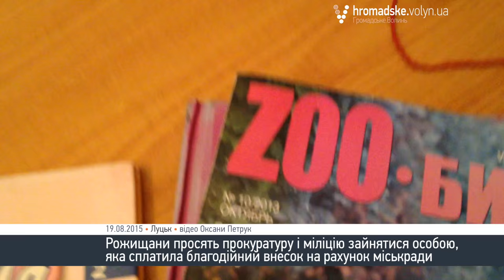Громада Рожища заступилася за міського голову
Громадськість міста Рожище прийшла під Прокуратуру і УМВС України у Волинській області з вимогами перевірити особу Артема Орлова. Нагадаємо, це лучанин, який звинуватив Рожищенського міського голову В'ячеслава Поліщука у вимаганні грошей за дозвіл провести в райцентрі книжковий ярмарок. За цим фактом порушено кримінальне провадження.
Активісти стверджують, що пан Орлов так і не з'явився ярмаркувати, хоча дозволу на це ніхто не скасовував. Речі підприємця продовжували зберігатися в приміщенні міської ради. 18 серпня заступник Рожищенського міського голови Іван Лукасевич викликав співробітників райвідділу міліції, щоб з'ясувати, що знаходиться в коробках. Там виявили пакетики зі простроченим насінням, засоби для захисту рослин, старі журнали за 2011-13 роки, російські романи. За словами, активістів, це докази того, що підприємець від початку не мав наміру ярмаркувати, а виконував чиєсь замовлення. Вони попросили головного міліціонера і прокурора області долучити це до матеріалів справи.